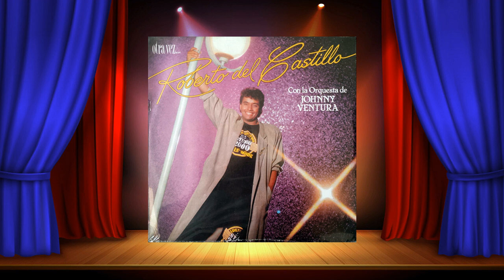Roberto del Castillo - Tililí tililá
Gracias a Edwin González.
Música sin fines de lucro.